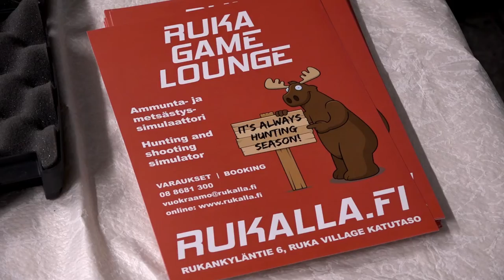Ruka Game Loungen ammuntasimulaatio